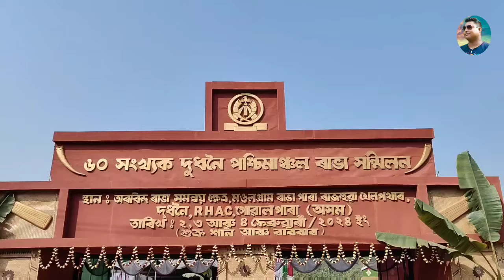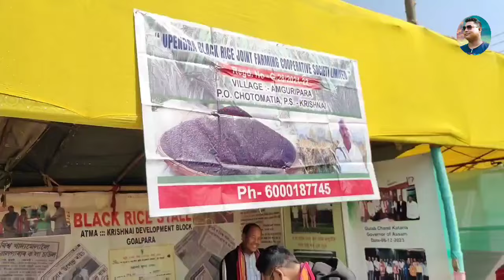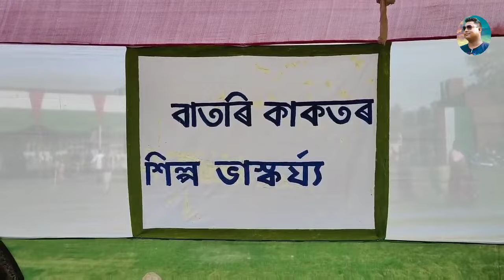Dudhnoi Pachimanchol Rabha Sonmilon 60th Conferance || Mandolgram Dudhnoi RHAC